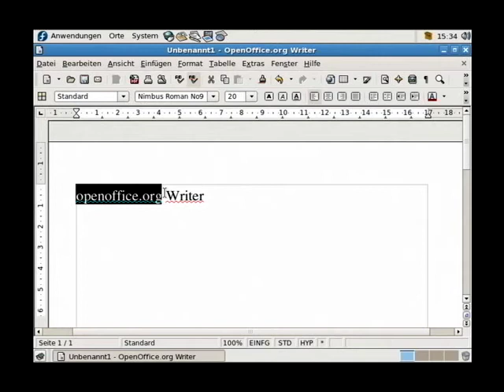Screencast short 018 - OpenOffice Writer - Groß- und Kleinschreibung